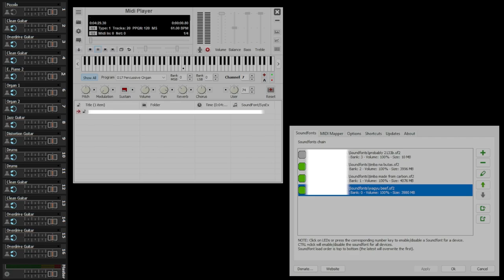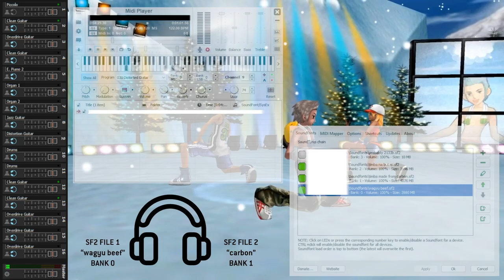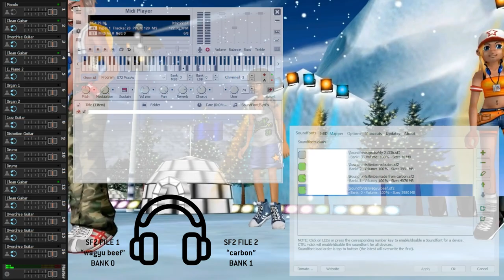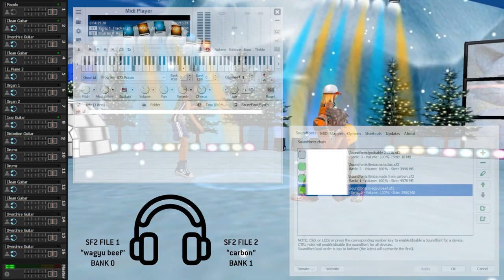SunKissed Lola - Pasilyo (MIDI Instrumental + soundfont comparison)